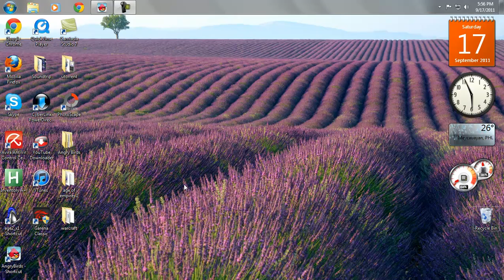Angry Birds PC- How to get golden eggs (Part 1)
I will Search more golden eggs ! - Angry birds pc